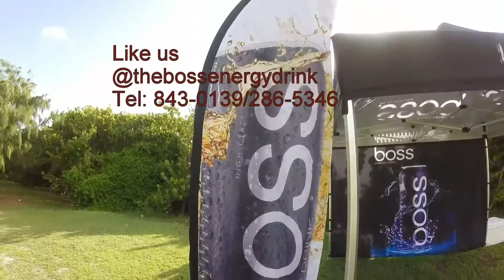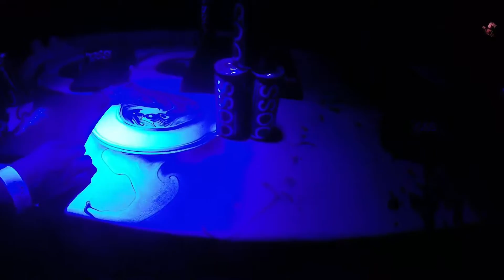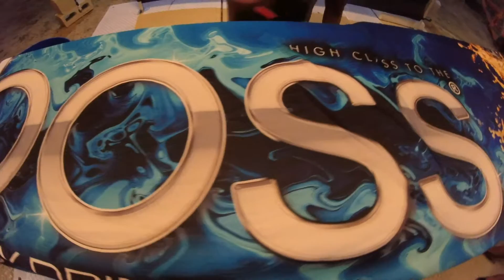Boss Energy Drink Cropover 2016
Boss Movement